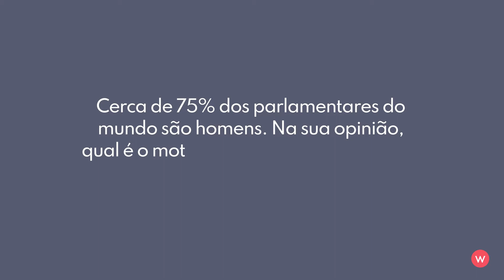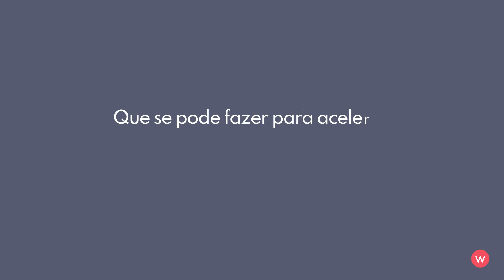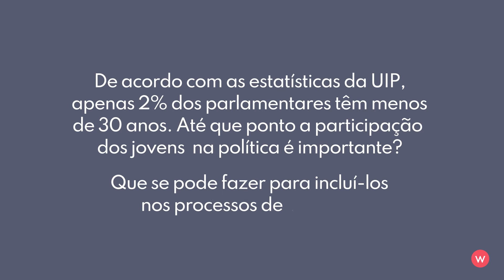Interview with Esperança Bias, Mozambique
Esperança Bias is the President of the Assembly of the Republic of Mozambique.

This interview was conducted on 6 September 2021 in Vienna, Austria, during the 13th Summit of Women Speakers of Parliament.

Click on the Settings button for subtitles in English, Arabic, French, and Spanish.